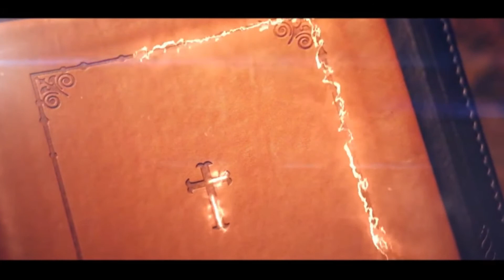Take up your cross